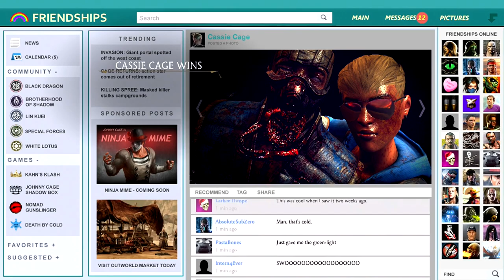Mortal Kombat X Live Ranked Episode 3 - Dirty Dan